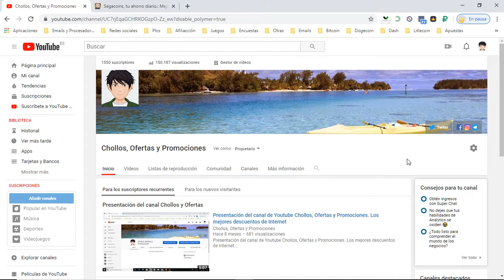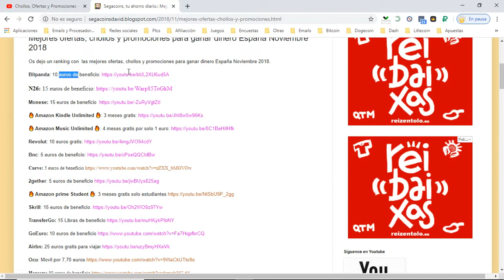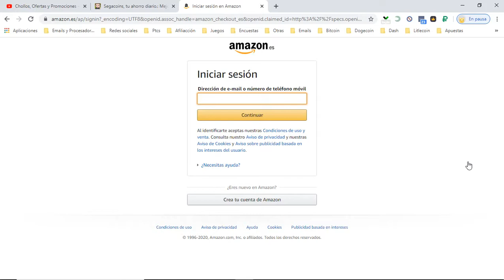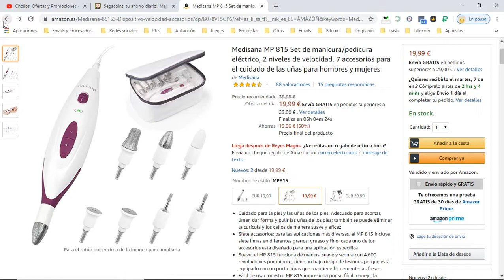💅 ¡Oferta Amazon! Set De Manicura Y Pedicura Medisana 19,99€ Opiniones | Cupones y Descuentos 💅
Set De Manicura Y Pedicura Medisana 19,99€

Cuidado para la piel y las uñas de los pies: Adecuado para acortar, limar, dar forma y pulir las uñas de los pies; también se puede eliminar la cutícula y los callos de manera suave y eficaz
Siete accesorios: para las aplicaciones más diversas, el MP 815 incluye siete limas en diferentes granos: grueso y fino; cada uno de los accesorios está diseñado para una aplicación específica
Suave: el MP 815 funciona de manera suave y segura con 4,600 revoluciones por minuto, tiene un bajo riesgo de lesiones porque está equipado con un porta limas que mantiene firmemente las fresas
Fácil de usar: nuestro MP 815 impresiona por su fácil manejo; la rotación en el sentido de las agujas del reloj y en el sentido contrario, facilita el trabajo en lugares difíciles
Sin escalonamientos: gracias a sus dos niveles de velocidad, el dispositivo de cuidado de manos y pies garantiza la adaptación individual a las necesidades de cuidado respectivas